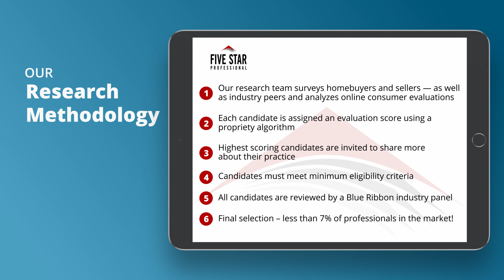2021 Five Star Chicago Real Estate Agent JoAnn Casali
JoAnn Casali wins the 2021 Five Star Real Estate Agent Award! Five Star Real Estate Agents represent those who are outstanding in their field. Winning agents are selected as a result of a rigorous and objective research process. For any market, each year’s field of winners represents no more than 7% of agents within the market.